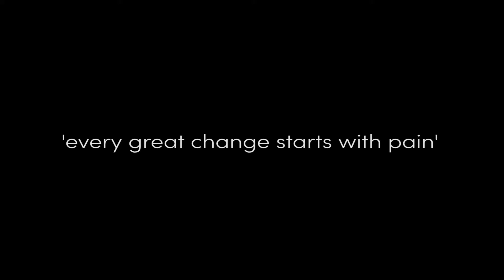As a man thinketh in his heart so is he - 3